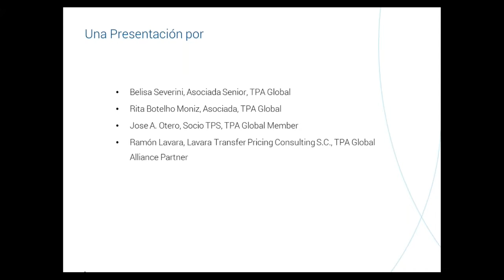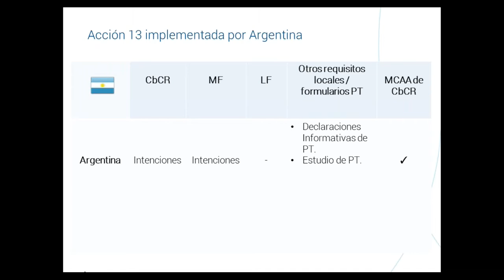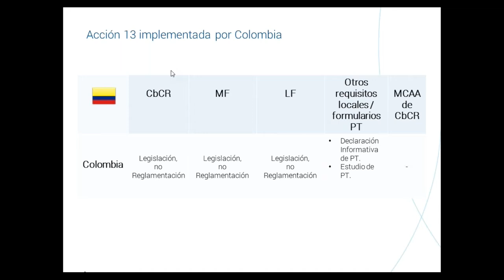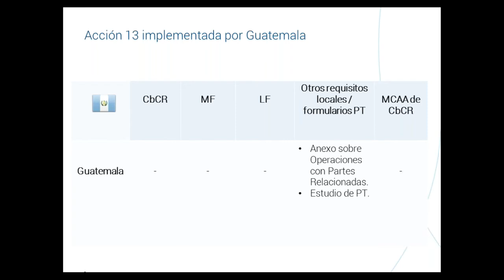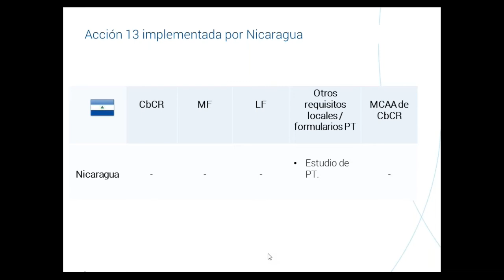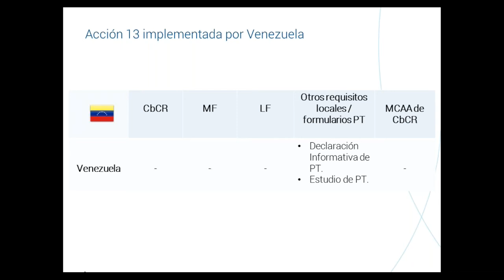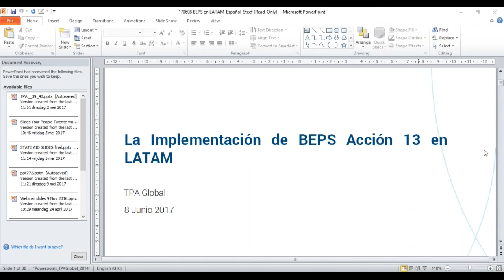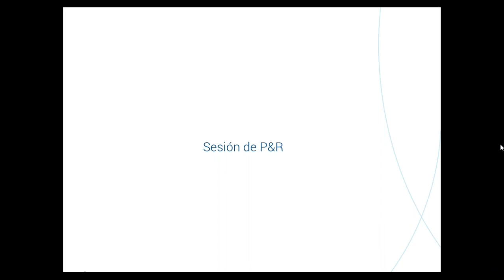The implementation of BEPS Action Plan 13 in LATAM (Spanis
This webinar is presented in Spanish

Tax administrations and international economic organizations have reached consensus for implementing international measures that will promote tax transparency amongst the business community.

In this sense, OECD’s BEPS Action Plan 13 addresses ‘Guidance on the Implementation of Transfer Pricing Documentation and Country-by-Country Reporting’. The aim of this Action Plan is to enhance transparency for tax administrations by providing them with adequate information to conduct transfer pricing risk assessments and examinations. To tackle these issues, Action Plan 13 introduced a four-tiered approach that should allow tax administrations to compile relevant data on how multinational companies allocate taxable revenues and liabilities across the various countries where they operate:  Tier 1) a Masterfile, Tier 2) a Local file, Tier 3) Country by Country (CbC) Reporting and Tier 4) Local transfer pricing forms.

Only a few countries in Latin American (LATAM) have effectively implemented these four layers of transfer pricing documentation (Mexico, Colombia), whereas others are in the process of implementing them (Peru, Uruguay, Argentina), and others have only implemented one layer (the CbC Reporting – Chile and Brazil). However, other countries in LATAM have local transfer pricing documentation requirements which already contain some of the elements which are required by Action Plan 13. Considering these facts, what can be expected from these countries and from other LATAM countries in the context of Action Plan 13?

The webinar will consider the following:

- To which extent has Action Plan 13 been implemented by each of the LATAM countries?
- In the countries where not all of the four layers of transfer pricing documentation have been implemented, are there local transfer pricing documentation requirements which already contain elements of Action Plan 13?
- Regarding the countries where not all of the four layers of transfer pricing documentation have been implemented, how are these countries responding to this? Is it expected to see an implementation of Action Plan 13 in the (near) future?

At the end of the web event, you will:

- Understand which LATAM countries have implemented the documentation requirements of Action Plan 13, and to which extent – i.e., whether all the four-tiers were implemented.
- Identify the LATAM countries that have local transfer pricing documentation requirements which already contain elements of Action Plan 13, despite of no formal adoption of Action Plan 13.
- Realise how LATAM countries are responding to Action Plan 13, if a future implementation of this Action Plan is expected, and the expected date of implementation of Action Plan 13 in the various LATAM countries which have not done it yet.

Speakers:

- Belisa Severini, Senior Associate, Transfer Pricing Associates, Argentina.
- Rita Botelho, Associate, Transfer Pricing Associates, The Netherlands.
- Jose A. Otero, Partner at TPS, TPA Global Member
- Ramon Lavara, CEO Lavara Transfer Pricing Consulting, S.C., TPA Global Alliance Partner